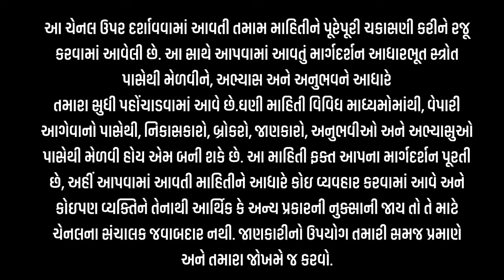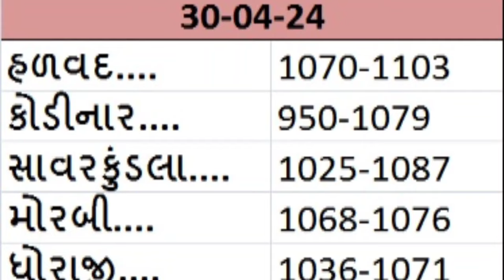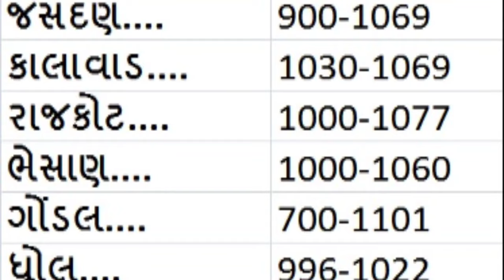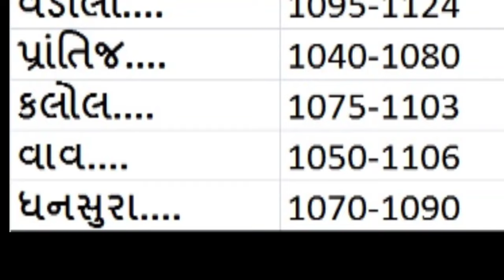એરંડામાં કડાકો l એરંડા આવક l એરંડાના ભાવ, એરંડા બજારની ચાલ l 30-4-2024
એરંડામાં ઢીલાશ l એરંડાની નવી આવક l એરંડા l એરંડાના ભાવ, એરંડા બજારની ચાલ l